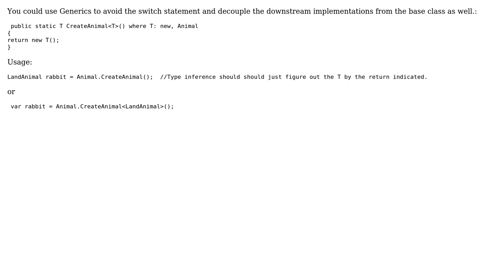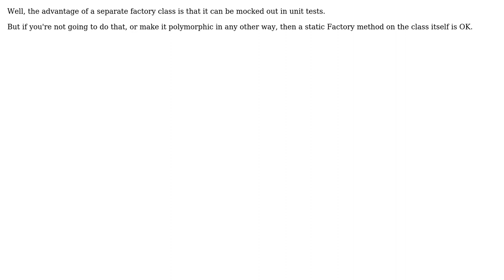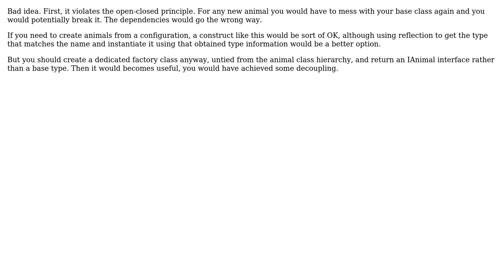Software Engineering: Base classes as factories? (5 Solutions!!)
Software Engineering: Base classes as factories?

With thanks & praise to God, and with thanks to the many people who have made this project possible! | Content (except music & images) licensed under CC BY-SA | Music | Images & others | With thanks to user pdr user Nick Nieslanik user Martin Maat user Jon Raynor user DarenW user Aaron Anodide and the Stack Exchange Network Trademarks are property of their respective owners. You are responsible for your own actions.